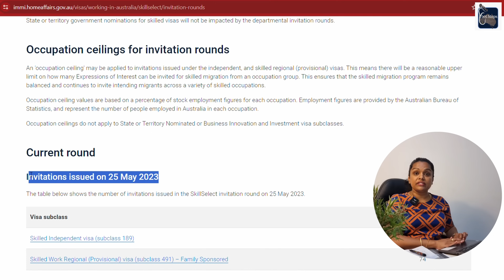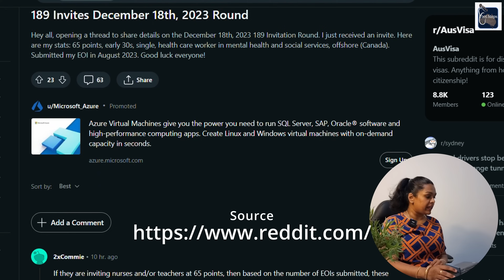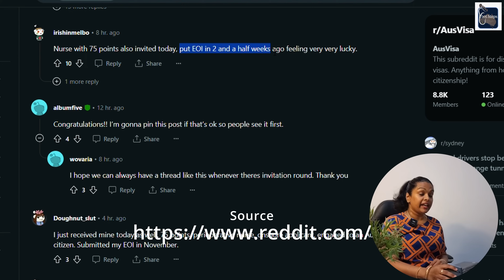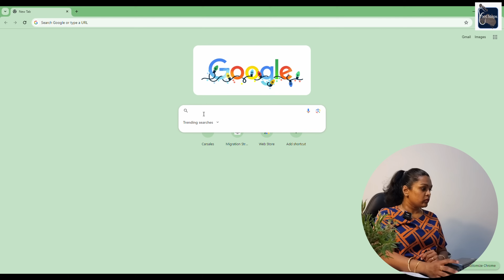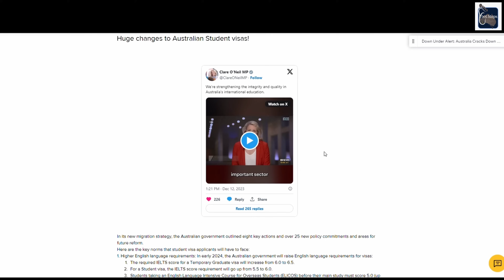ඕස්ට්‍රේලියාවේ ස්ථීර පදිංචිය | Visa 189 News | Migration Strategy 2024 | Sinhala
In  this video we give you a quick update about Visa 189 invitation round on 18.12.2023.

This is not migration or legal advice. The information provided is for general purposes only. Details about the occupations have been gathered from informal, publicly available sources. For personalized and accurate advice related to migration or legal matters, it is recommended to consult with qualified professionals or official government sources.